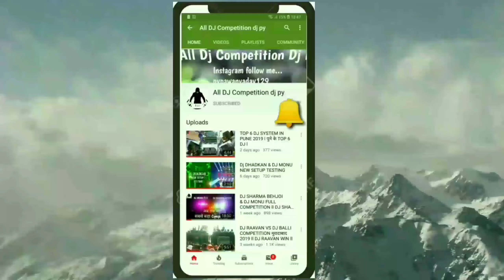DJ MONU AND DJ KASANA COMPETITION 2022 ||(दोनों DJ ने आपस मे भाई चारा निभाया )